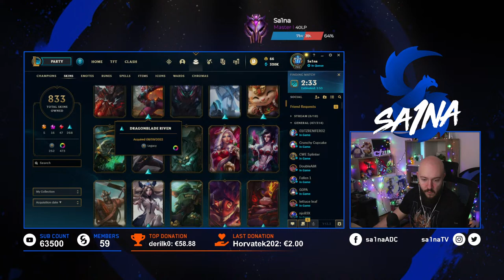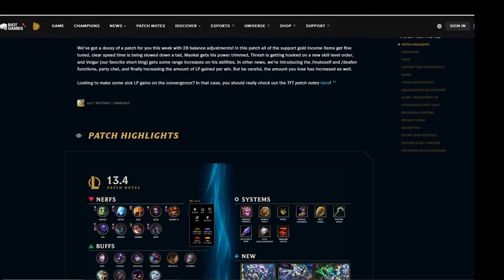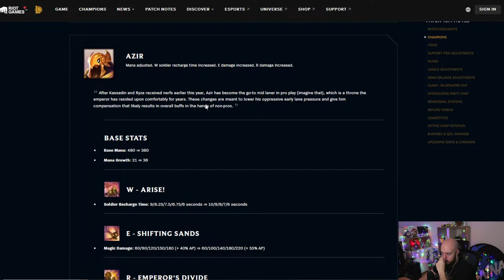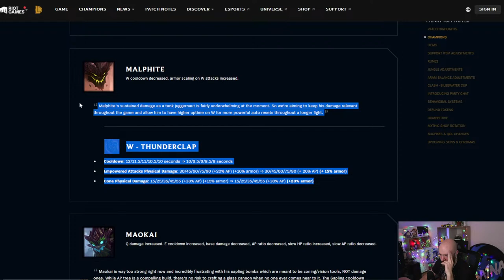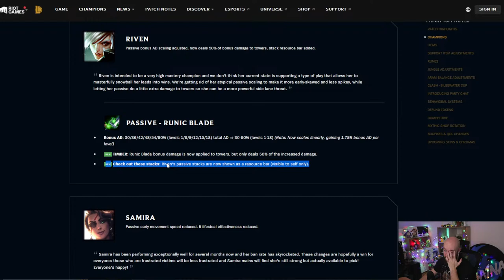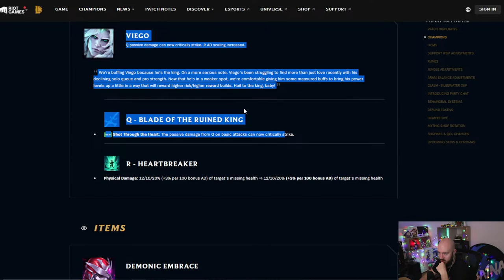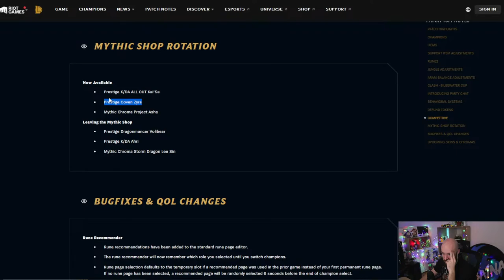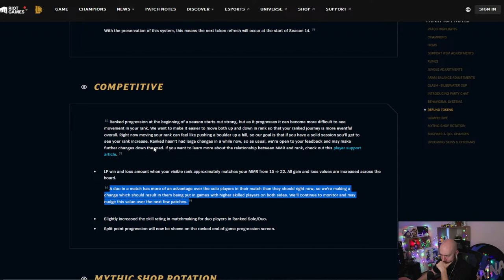IDE TAJ LATE NIGHT LEAGUE OF LEGENDS GAMING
Oprema:
Chair: Ergo Office Chair
Keyboard: Logitech G pro Sentinel Edition
Mouse: Logitech G pro Sentinel Edition
Mousepad: Logitech 840 Logitech G pro Sentinel Edition
Headset: Stalno menjam
Webcam:  Canon EOS M50 Mark II
Microphone: Blue Yeti Blackout
Monitor: Asus Rog Swift PG258Q x1 / AW2521HF x2 @240hz sve

Specifikacije:
MB: Asus ROG MAXIMUS Z690 HERO
CPU: Intel Core i9-13900kf @ 5.8 Ghz
GPU: MSI RTX 4090 GAMING TRIO 24G
RAM: 32 GB Kingston Fury Renegade RGB DDR5 6400Mhz
SSD: 2x Samsung 980 PRO m.2 NVMe 1TB
Cooler: NZXT Kraken Z73 AIO
PSU: Asus ROG Thor 1200W Platinum
Case: AORUS C500 GLASS

Deo sam zvanicnog League Partner Programa sa Riotom, vise o tome mozete da procitate ovde